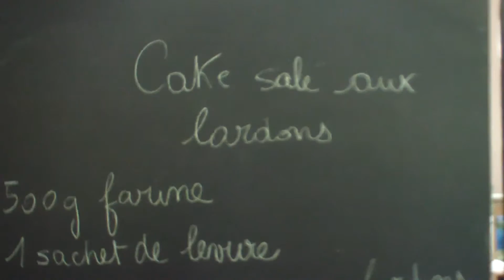Colonie Cuisine et Magie Haute Savoie - Thalie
Séjours Magie et Cuisine en Haute Savoie, avec comme objectif le spectacle de fin de séjour dans une salle de spectacle professionnelle !

I N S T A G R A M et T W I T T E R ⇢ @sejoursthalie

Qui sommes-nous ? Thalie, un organisme de séjours de vacances artistiques
Que faisons-nous ? Des séjours dans toute la France pour enfants et adolescents de 7 à 17 ans
Notre spécificité ? Les encadrants des ateliers artistiques sont tous des professionnels, diplômés dans leur domaine
Comment s'inscrire ? Sur notre site ou au 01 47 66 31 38.
Copyright
▹ VIDÉO PAR THALIE

▹ PRODUCTION ET MONTAGE THALIE